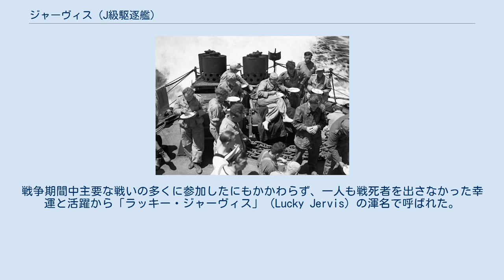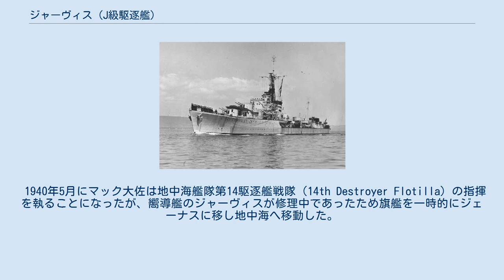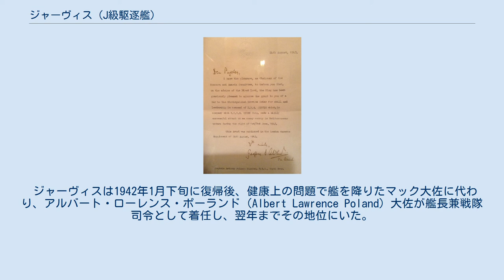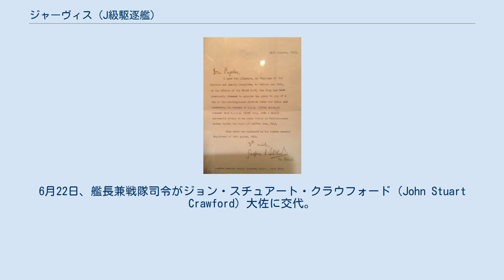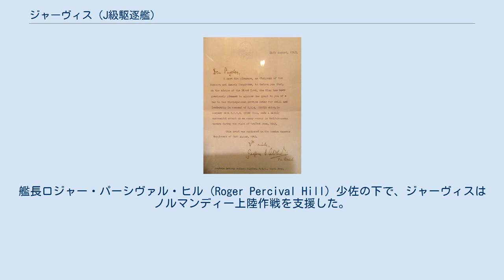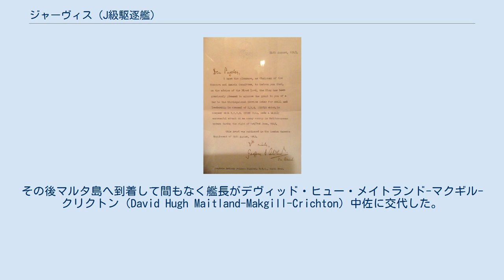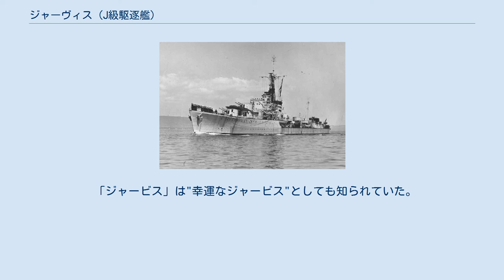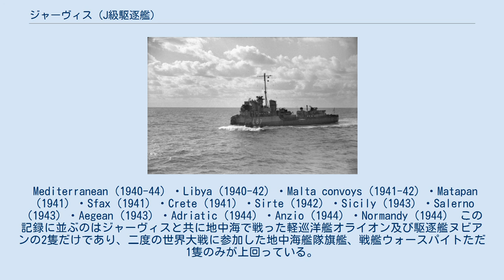ジャーヴィス (J級駆逐艦)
ジャーヴィス (HMS Jervis, F00/G00) は、イギリス海軍の駆逐艦。
J級（嚮導艦）。
艦名はナポレオン戦争時の海軍大臣、初代セント・ヴィンセント伯爵ジョン・ジャーヴィスにちなむ。
 ジャーヴィスは第二次世界大戦において、軽巡洋艦オライオン及び駆逐艦ヌビアンと共に戦艦ウォースパイトの14個に次ぐ13個の戦闘名誉章 (Battle honour) を受章した武勲めでたい艦として知られる。
戦争期間中主要な戦いの多くに参加したにもかかわらず、一人も戦死者を出さなかった幸運と活躍から「ラッキー・ジャーヴィス」（Lucky Jervis）の渾名で呼ばれた。
 ジャーヴィスはタイン河畔ヘブバーンのホーソン・レスリー社で1937年8月26日に起工、1938年9月9日に進水し1939年5月8日就役した。
 1939年9月に第二次世界大戦が勃発すると、ジャーヴィスは艦長兼戦隊司令（Captain (D)）フィリップ・ジョン・マック（Philip John Mack）大佐の指揮下で本国艦隊第7駆逐艦戦隊（7th Destroyer Flotilla）の旗艦となる。
開戦後は戦隊の僚艦と共にドイツ艦船の捜索と船団護衛に従事した。
 最初の6か月間、戦隊の最大の敵は北海の悪天候であり、嵐や駆逐艦同士の衝突に悩まされた。
その間ジャーヴィスは3隻の封鎖突破船を拿捕したほか、ドイツ海軍の装甲艦ドイッチュラントに拿捕されたアメリカ船シティ・オブ・フリント (City of Flint)の捜索に従事した。
 1939年10月9日、悪天候の中で行動中だったジャーヴィスと姉妹艦ジュピターは初めてのドイツ空軍による空襲に遭遇した。
悪天候による燃料不足と激しい波浪、空襲に加え、ジュピターがボイラー故障を起こし一時航行不能になる。
ジャーヴィスは荒天の中でジュピターを曳航し、燃料がほとんど空になりながらも翌日2隻はスカパ・フローへ帰還を果たした。
 1940年3月19日の夜、ジェーナス及びジャベリンと共にロサイスへ向け航行中だったジャーヴィスはスウェーデン船トーア(Tor)と衝突事故を起こし、死者2名・行方不明者15名を出す。
そのため、続く3か月間をドックでの修理に費やした。
 1940年5月にマック大佐は地中海艦隊第14駆逐艦戦隊（14th Destroyer Flotilla）の指揮を執ることになったが、嚮導艦のジャーヴィスが修理中であったため旗艦を一時的にジェーナスに移し地中海へ移動した。
その後修理が終わったジャーヴィスも6月に地中海へ移動し、正式に第14駆逐艦戦隊の旗艦となった。
この頃にジャーヴィスのペナントナンバーはG00へ変更されている。
7月6日にはマルタ島で空襲を受けたが損害はなかった。
 以降2年間、ジャーヴィスは沿岸部の掃討、陸軍への支援砲撃、輸送船団の護衛、艦隊護衛といった様々な任務に従事した。
 11月11日にはタラント空襲（ジャッジメント作戦）を行う空母イラストリアスの護衛に参加、12月上旬から中旬にかけて、エジプトに侵攻したイタリア軍に対する反攻作戦であるコンパス作戦の支援を行った。
 1941年に入ると、ジャーヴィスは地中海での艦隊行動で顕著な働きを見せた。
 ジャーヴィスは1月にマルタ島への輸送作戦MC4作戦（エクセス作戦）に参加、戦艦ウォースパイト、ヴァリアント、空母イラストリアスを含むA部隊（Force A）の護衛を担当した。
 3月にはエジプトからギリシャへ兵力輸送を行うラスター作戦の護衛を行う。
さらに3月28日から29日にかけてマタパン岬沖海戦に参加、ウォースパイトらの砲撃で大破したイタリア海軍の重巡洋艦ザラを雷撃処分したほか、航空魚雷の命中で落伍していた重巡洋艦ポーラに接近してポーラの生存者を救助したのち、駆逐艦ヌビアンと共にポーラを雷撃処分した。
この際、救助したポーラの生存者の多くが艦内の酒蔵から持ち出したワインを飲んで酔っぱらってしまっていたという話が残されている。
またジャーヴィスの砲員たちは、ポーラから数門のブレダ機銃を回収して対空兵装の強化に利用した。
 4月16日には、タリゴ船団の戦いにおいてジャーヴィスは僚艦と共にイタリアの輸送船団を攻撃。
輸送船5隻を護衛の駆逐艦3隻もろとも全滅させる功績をあげた。
さらにジャーヴィスは僚艦と敵船舶の捜索を続け、4月24日にイタリアの武装商船エゲオ（Egeo）をジェーナス、ジュノー、ジャガーと共...